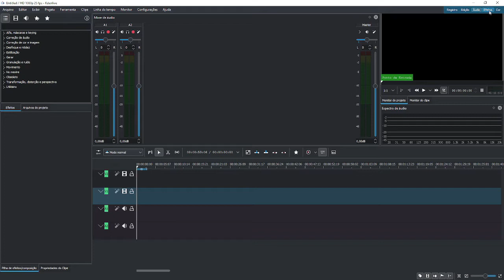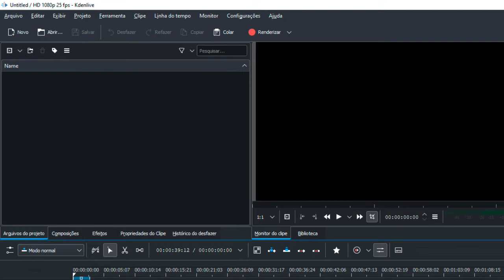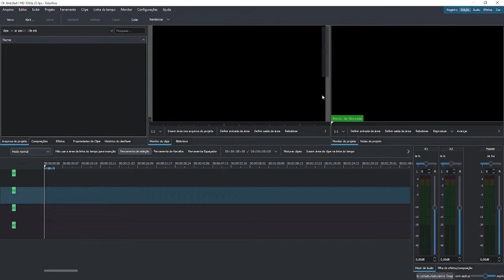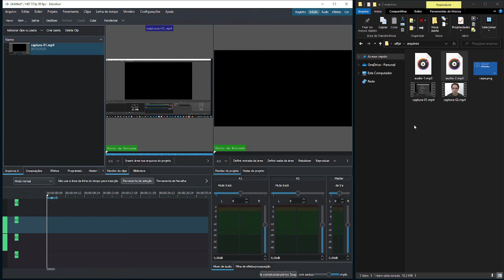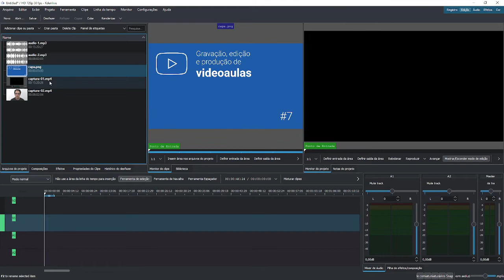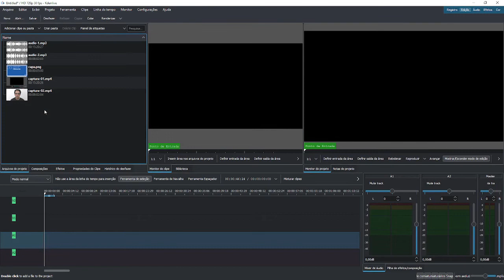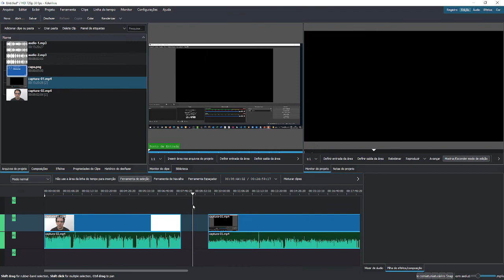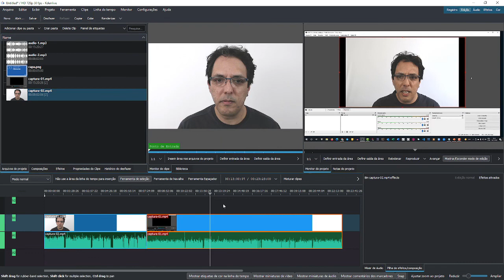Gravação, edição e produção de videoaulas #9